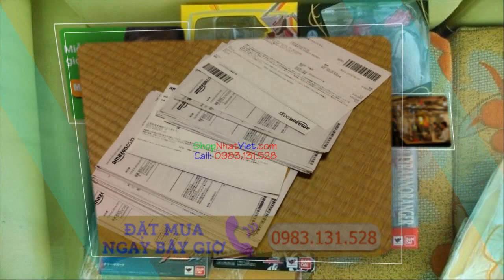Làm sao để order hàng Nhật Bản? Dịch vụ mua hộ hàng Nhật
Order Hàng Nhật Bản GỌI 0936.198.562 Vận chuyển Bằng Máy Bay Ngay Trong Tuần. CHUYÊN SHIP ORDER HÀNG NHẬT BẢN Giá Rẻ.